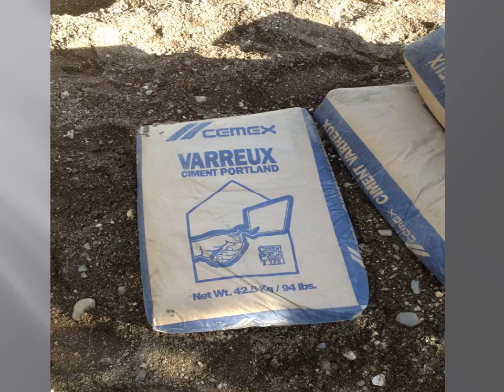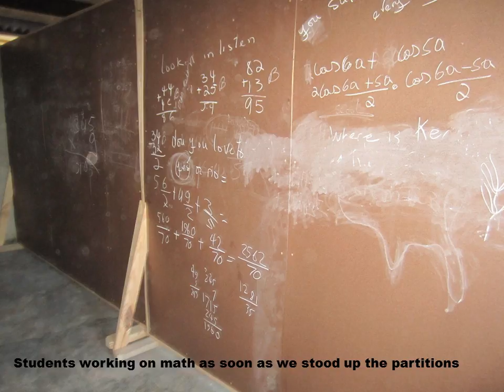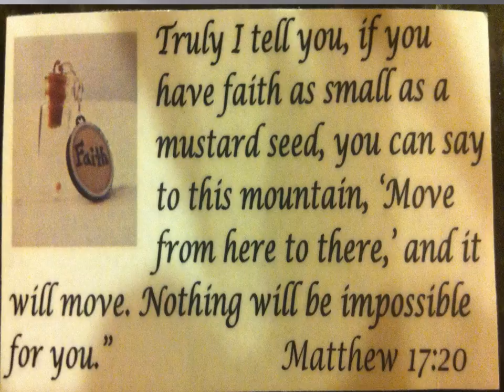building a school haiti